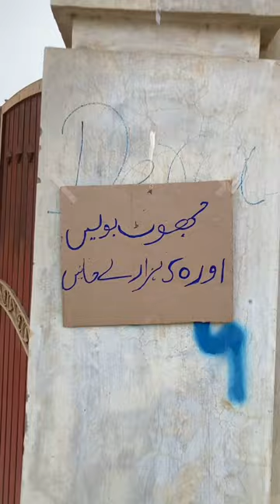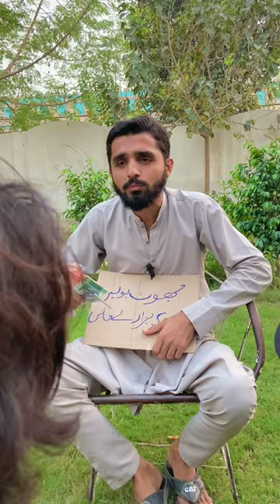3 jhot or 50 Hazar inam 🎁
Jhot bolein 50 hazar ly jaein

We are not the owner of music used in this video. Music is only used in the background to create suspense.

Music Credits ;